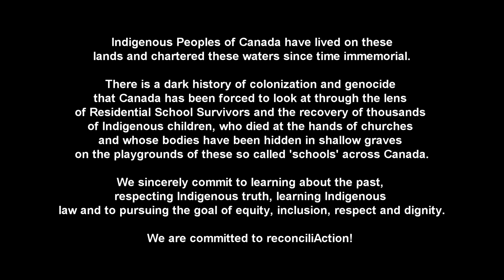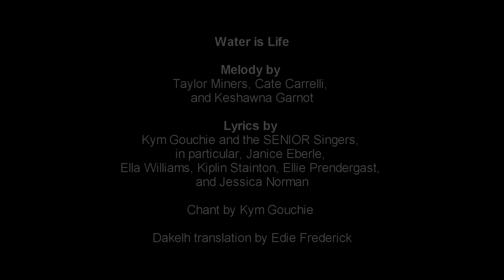Water is Life - Tapestry Singers and Kym Gouchie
A cultural song-writing collaboration with Indigenous Artist and Musician Kym Gouchie. Thank you to Broad Reach Canada.

To see more visit: pgtapestry.ca